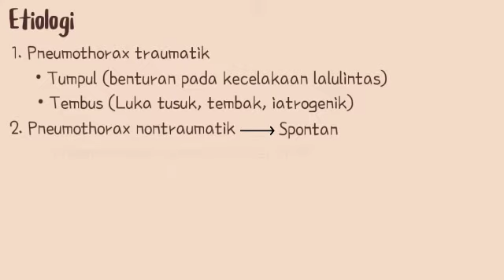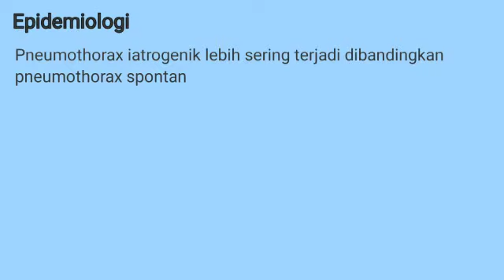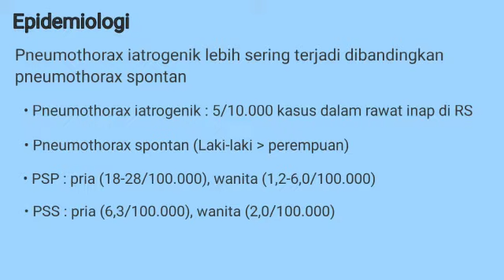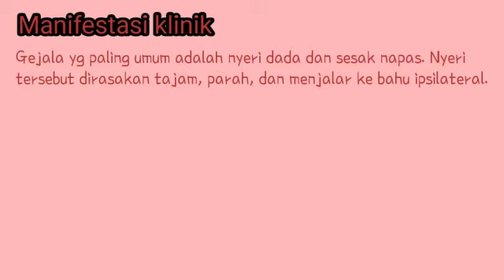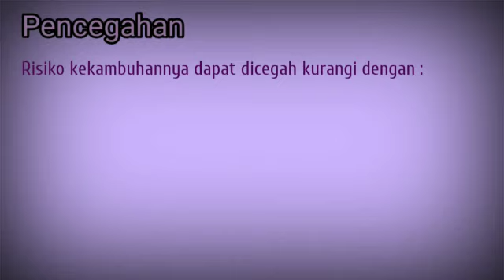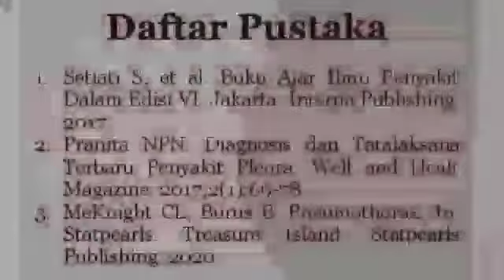Bulletin Disease : Pneumothorax (BEM FK UNTAD)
Hello Guys ~
Pendpro BEM FK Untad balik lagi nih untuk memberikan informasi penting dan menarik dalam bentuk Buletin Disease🎉

Buletin Disease kali ini akan membahas informasi penting seputar Pnuemothorax. Apa sih yang dimaksud dengan Pnuemothorax? Kira-kira bagaimana yah cara penyebaran, penatalaksanaan, dan pencegahannya? Ataupun informasi penting lainnya?

Nah penasaran kan? Yuk tambah pengetahuan dengan membaca Buletin Disease kali ini yah.

Terima kasih dan semoga bermanfaat ~ sampai jumpa di edisi selanjutnya dengan informasi yang tentunya lebih menarik🎉

✨ Follow us on :
Path: BEM FK UNTAD
Line: @XPN0737V